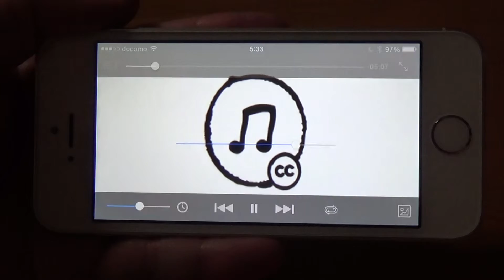iOS版VLCメディアプレイヤーではピッチを変更せずに倍速再生できる！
iPhone版のVLCのみを使われている方は「当たり前でしょ」と思うかもしれませんが、Android版ではできなかったりします。

関連ブログ記事です↓

VLCメディアプレイヤーは、Android版よりiOS版の方が優秀: 主張

「VLC for Android Beta」と「DicePlayer」の比較（再生速度変更）: 主張

動画中で再生している動画はクリエイティブコモンズライセンスのものです。

【オリジナル版（英語）】
Original English version is filmed by Glenn Otis Brown, Neeru Paharia, Ryna Junell, Benjamen Walker; narrated by Christopher Lydon; animation & illustrations Ryan Junell; sound & original music Benjamen Walker; script Glenn Otis Brown

【日本語吹き替え版】
Japanese version is by CREATIVE GARAGE Inc., Peacedelic, NeoM.

Online Edited by Ryuji Yamamoto, Satoshi Saito, Norihito Komatsu
Rokuon by Koukichi Komoda
Sound mixed by Tomoaki Yokota
Narration by Kaoru / Yoshiyuki Morishita
Translation by Tomo Goda
Directed by Shuichi Fujiyasu / Kununo Hirama
Peacedeliced by Hiroyuki Nakano
Produced by Kaoru Hayashi, Jun Kosono, Toshiaki Oonogi, Daisuke Kusaba, Yoshito Funabashi
CC Attribution 2.5 License